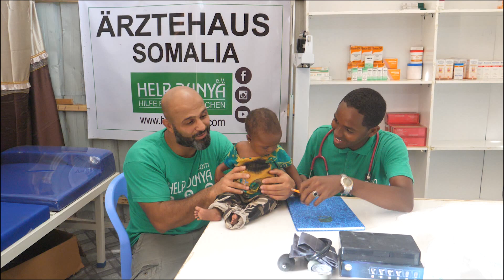Fatima die Rose aller Herzen 🌹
Seit unserer Reise nach Somalia, den Hilfeschrei einer verzweifelten Mutter, die um das Leben ihres Kindes kämpft, dabei ihr Gebet sie Tag und Nacht nicht verlässt, sowie das lange Bangen um erste Anzeichen einer Genesung der kleinen Prinzessin Fatima - ist vieles passiert.

Fatima strahlt bis über beide Ohren, verzaubert das ganze Team mit ihrem süßen Lächeln und ihren Knopfaugen.
Noch ist sie nicht ganz fit. Wir sind uns aber sicher, dass sie das Schlimmste schon überstanden hat.

Mit ihr kam der Segen welch wundervolle Nachrichten - das erste Waisenhaus, das den Namen “Waisenhaus Fatima“ trägt wurde eröffnet. Und somit erhalten viele Kinder eine Chance auf ein besseres Leben! ❤

Danke im Namen aller Waisenkinder 🙏🏽

Verwendungszweck: Waisenhaus Fatima

Spendenkonto: 🚨

Sparkasse Bremen Help Dunya e.V.

BIC: SBREDE22XXX